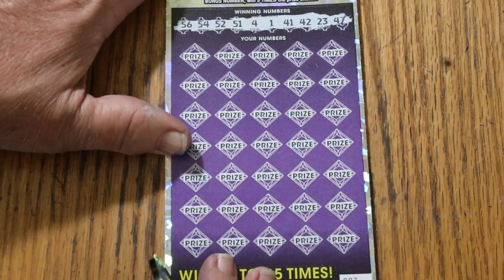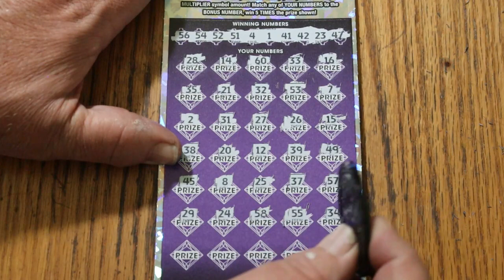💥DAY 8 $50💥500X💥